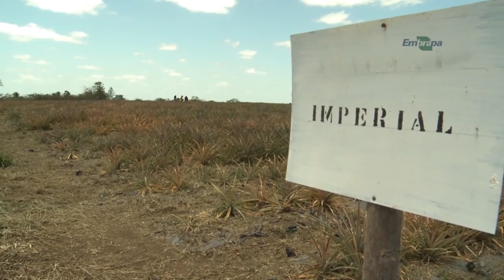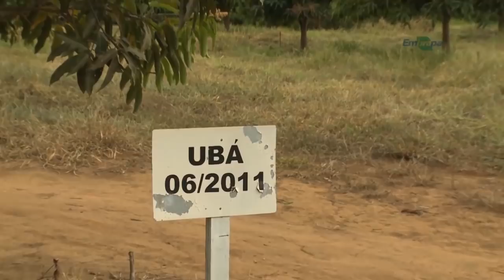Rio Grande Rural #1065 12/05/19 3º bloco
- Produção orgânica em larga escala na Chapada Diamantina

Programa #1065